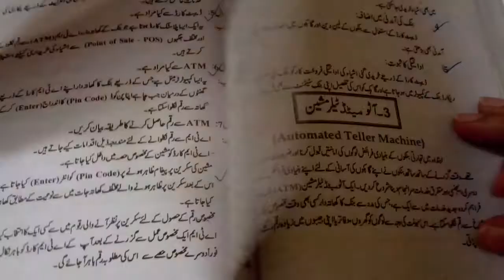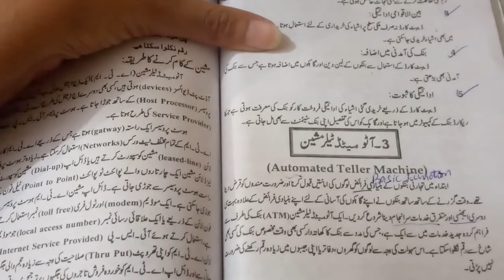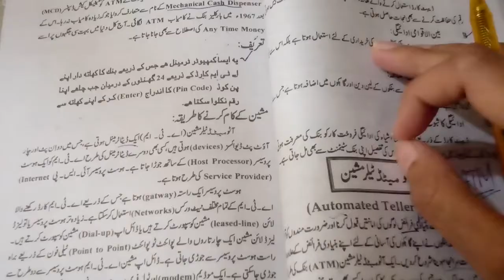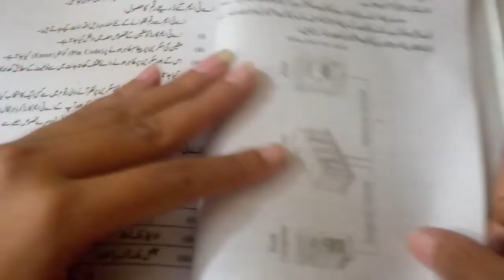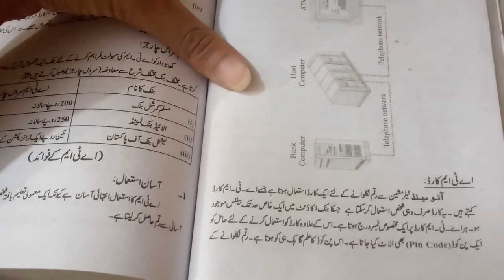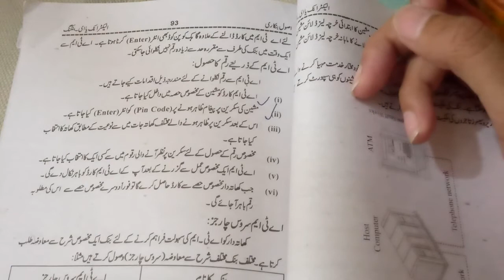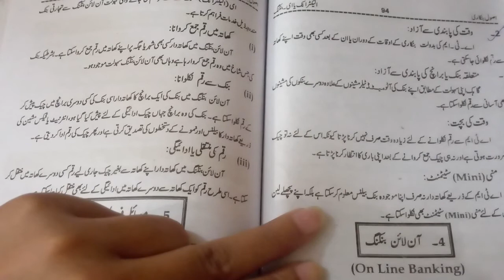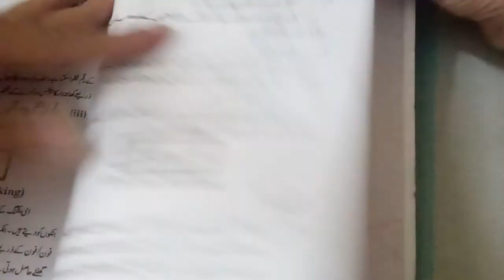Inter Part-2 Banking Unit 03{Lecture No 5} آٹومیٹڈ ٹیلر مشین